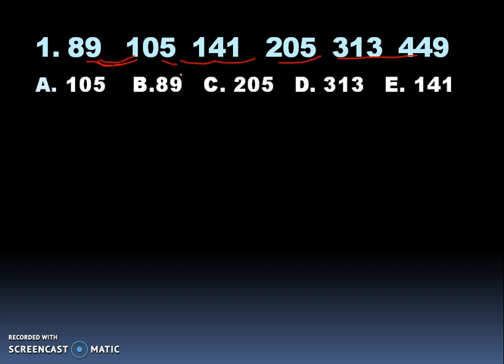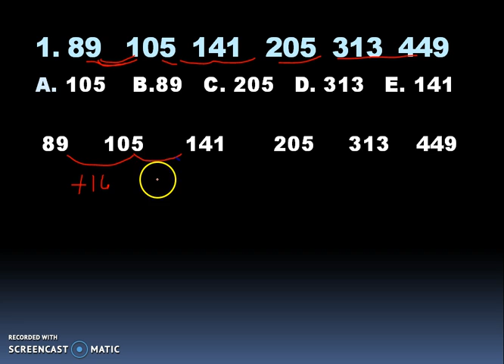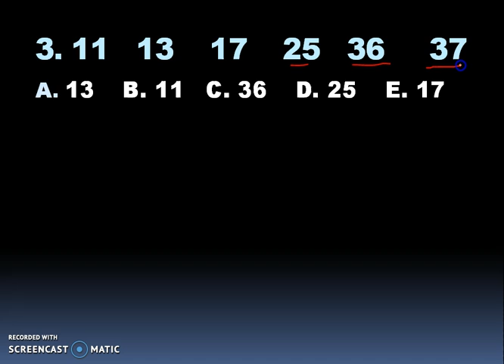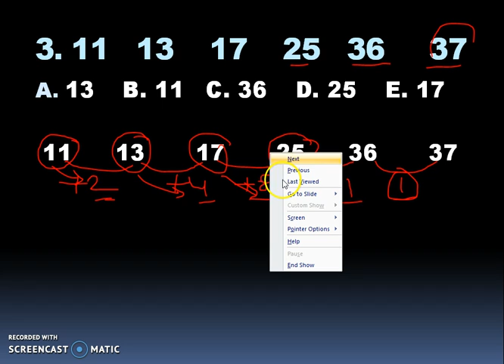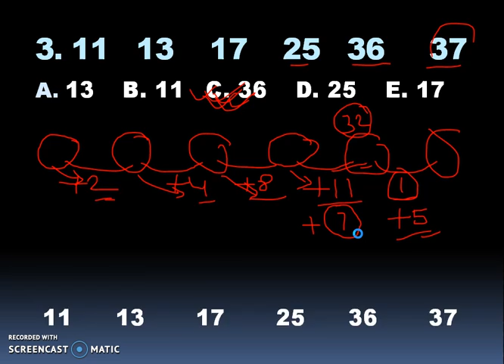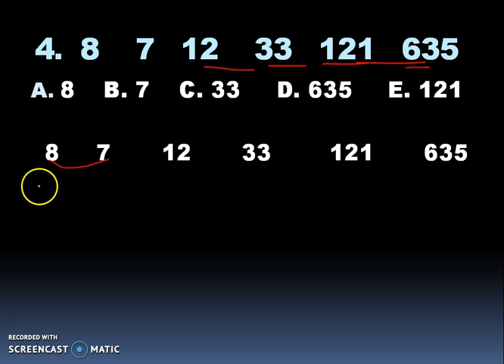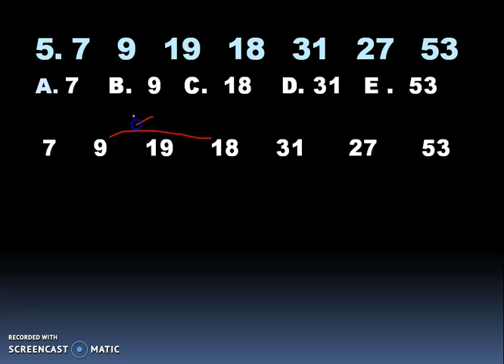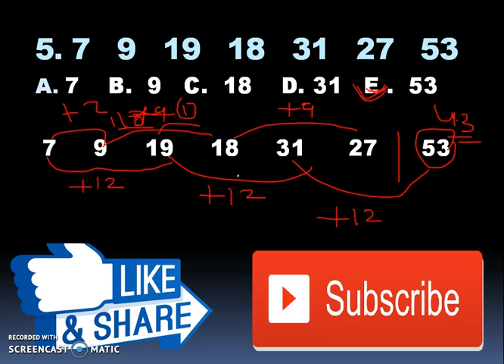Wrong Number Series Tricks for SBI PO, Bank PO and LIC AAO SSC CGL [In Hindi